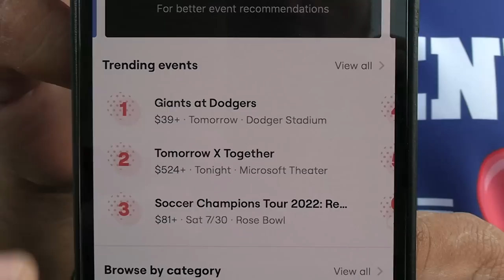MVP OF THIS GAME WINS A TRIP TO THE WORLD SERIES! | On-Season Baseball Series | Championship Game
We played our 15th game of the 2022 On-Season Baseball Series, presented by SeatGeek, and it was super fun!

For those who always ask, these games are PRIVATE because of far too many people showing up when they were public.